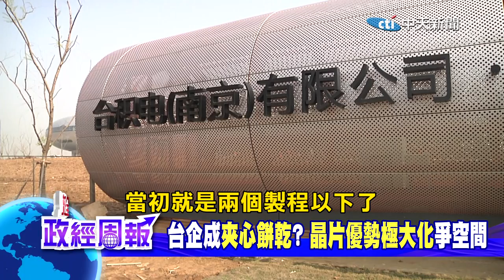【全球政經周報】"線內"直球殺！老美賊布陣.台灣揮安打 大陸觀局超刺眼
老美玩”擦邊球戰略” 台灣揮擊”挑動陸神經”

”交往準則”放寬.”非官方”訪台 大陸連砲轟”玩火”

揭”共機頻飛”幕後 “黑海重兵.南海詭變”風雲

空軍自衛.”不設框架對談” 兩岸”春暖花開時機”是…

曝”對美軍購”思維 直言”無權要其他國家犧牲”

”7陸企”老美列實體清單 “易踩雷的台企”危機

台企成”夾心餅乾”? “晶片優勢極大化”爭空間

望拜登”基建大餅”流口水 “台企布局”最佳時機

美半導體會議”都有台積電” 爭搶”設廠戰略布局”

拜登”秀晶片”政治意涵 “洋芋片到晶片”的驚奇